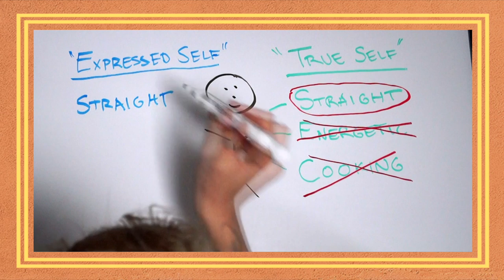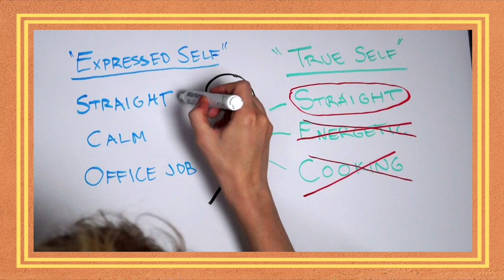Vem Är Du Bakom Masken? // Who Are You Behind The Mask? (Eng Sub)